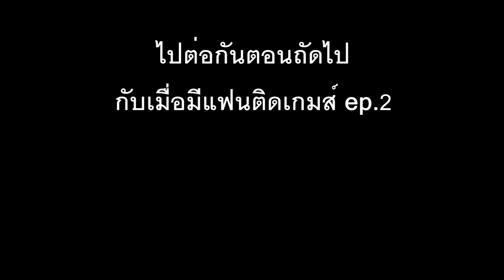ทำยังไงดีมีแฟนติดเกมส์ ep1 (เมื่อพี่เวปติด Ro สุดๆ)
wp diary เป็นช่องที่พี่เวปและพี่แพรวอยากเเบ่งปันสิ่งที่ได้เรียนรู้และคิดว่าน่าจะมีประโยชน์สำหรับน้องๆ หรือเพื่อนๆที่แวะเข้ามาดูเด้อออ   สู้เค้าเหล่าคนช่างฝัน

อันนี้เป็นเพจของพวกพี่เองจร้า
WP-diary